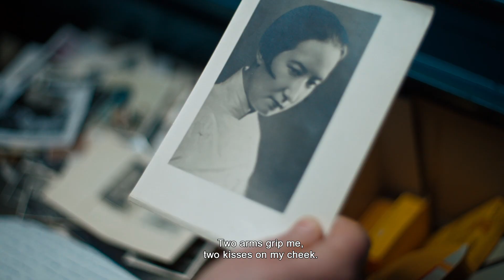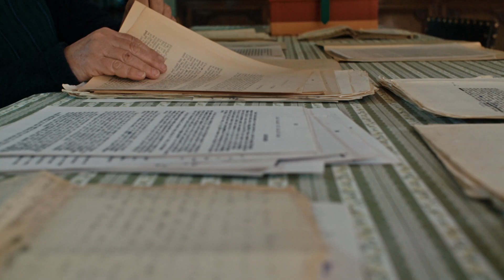Nelly a Nadine / Nelly & Nadine